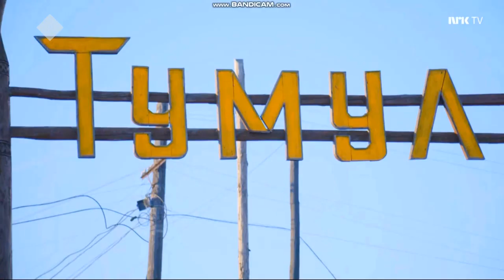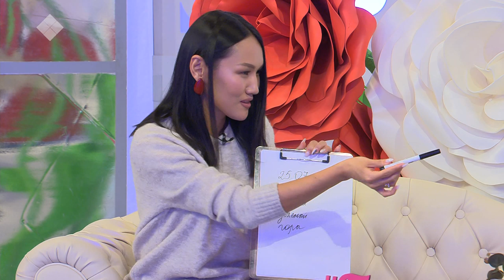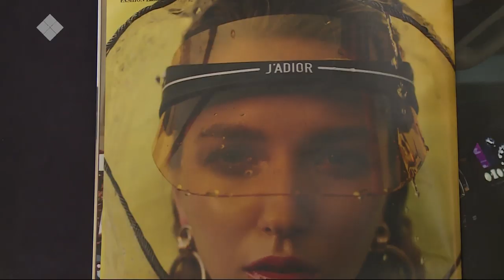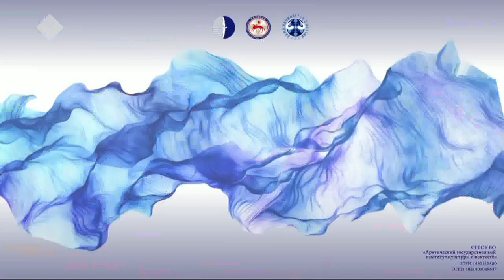«Город женщин»: когда каждый день - открытие! (29.11.19)